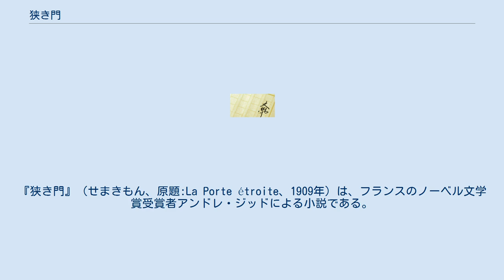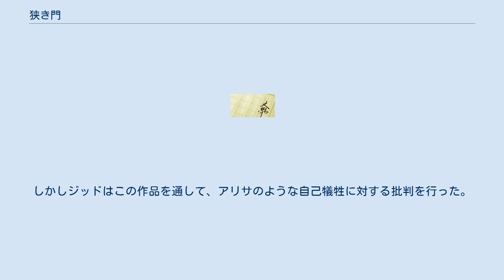狭き門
アンドレ・ジッド
『狭き門』（せまきもん、原題:La Porte étroite、1909年）は、フランスのノーベル文学賞受賞者アンドレ・ジッドによる小説である。
 題名の「狭き門」は、新約聖書のマタイ福音書第7章第13節にあらわれる、イエス・キリストの言葉に由来する。
すなわち困難であっても多数派に迎合せず、救いにいたる生き方の喩えである。
 狹き門より入れ、滅にいたる門は大きく、その路は廣く、之より入る者おほし。
 — マタイ傳福音書7章13節（文語訳） 物語の語り手であり主人公でもあるジェロームは、2歳年上の従姉であるアリサに恋心を抱く。
アリサもまたジェロームを愛しているが、彼女の妹のジュリエットもまたジェロームに好意を抱いていた。
 しかし、ジュリエットと周囲の人々は両者が結ばれることに好意的であるも、神の国に憧れを持つ彼女は、妹への遠慮もあり結婚をためらい続ける。
それは、二人の思いを知ったジュリエットが身を引いてもなお変わらなかった。
 アリサは最終的に地上での幸福を放棄し、ジェロームとの結婚をあきらめてついには命を落とす。
残されたジェロームは、アリサが遺した日記に綴られた自分への熱い思いを胸に､『全てを忘れてしまうまで』一人生きていくことを決める。
 この作品において、アリサの自己犠牲の精神は美しく描かれている。
しかしジッドはこの作品を通して、アリサのような自己犠牲に対する批判を行った。